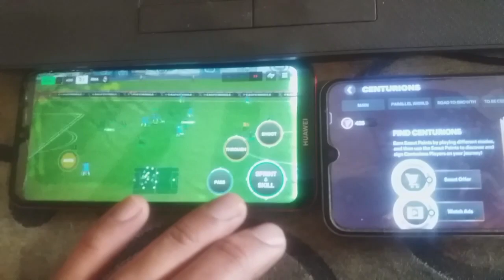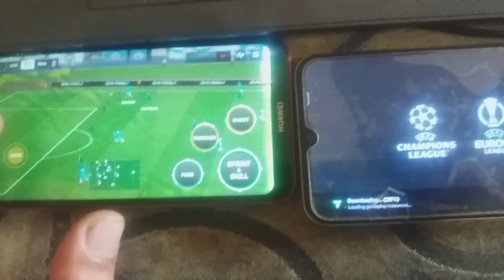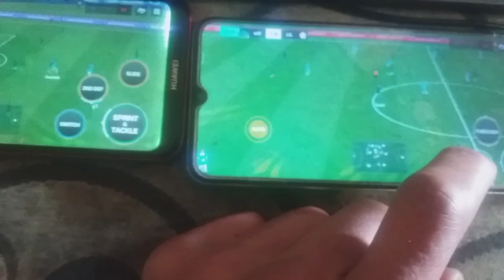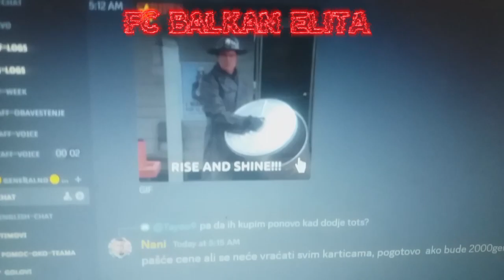Don't say you didn't try This at #😱🤣brawlstars &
💥 Also, make sure to follow , who puts a lot of effort into YouTube! Huge support for him!

💥 Also, make sure to follow @VishyFC, who puts a lot of effort into YouTube! Huge support for him! 🙌🎥

Za BALKAN :

Posetite nas na Discordu za više ažuriranja i zabave, upoznajte se sa profesionalnim i najboljim igračima u svetu (  top 100) s lepog divnog  BALKANA ili nas pozovite na neki turnir ako smete :D
Šalim se - i tako dalje (NEMA GRANICA)

I NARAVNO NE ZABORAVITE DA ZAPRATTE NAŠEG GLAVNOG I ODGOVORNOG YOUTUBER-a @berafcmobile koji daje celog sebe u YT VELIKA PODRŠKA !!!

Haš tagovi jer ko zna šta sve ljudi traže a mi to nudimo i radimo :

Visit us @ discord for more updates and fun like to meet pro gamers at BALKAN or invite us on tournament is you can :D jk - and so on ( NO LIMITS )